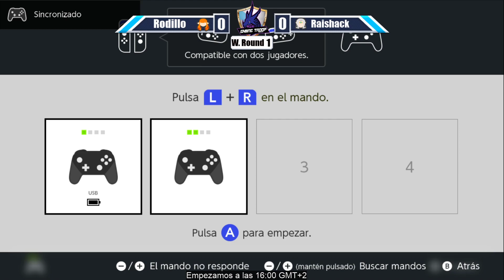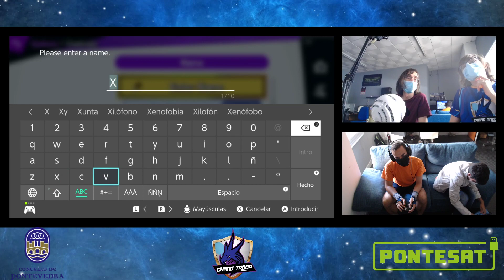Smash GT RE-Ultimate | Gaming Troop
Evento a volta da cuarentena na asociación Gaming Troop, en colaboración coa organización do Concello de Pontevedra.